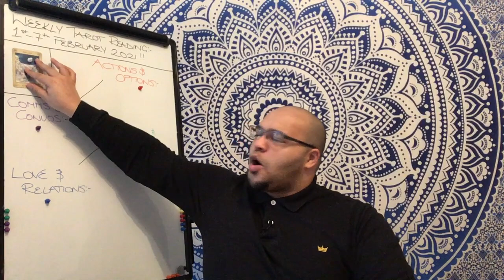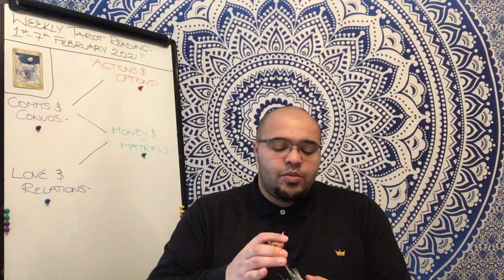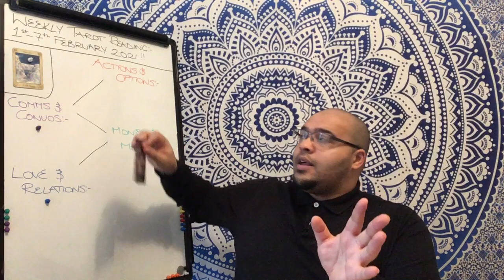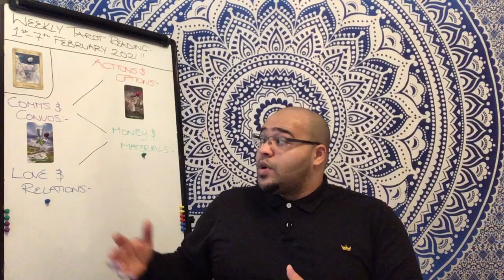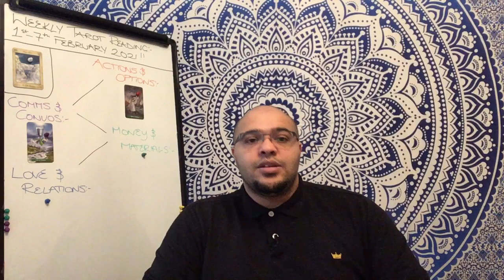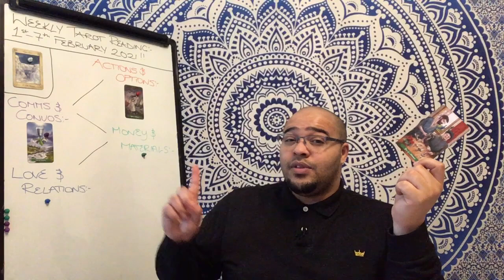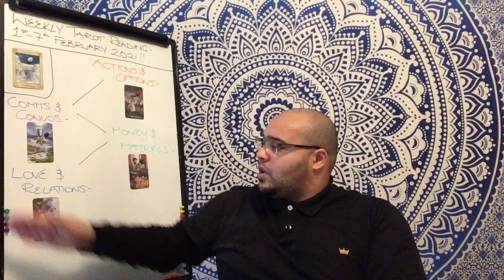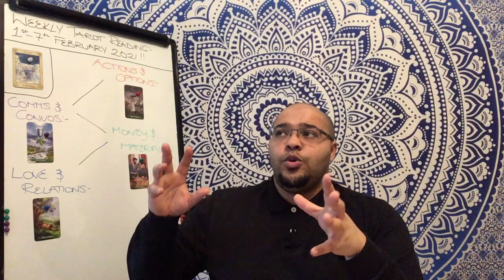LIBRA Weekly Tarot | BREAKING OUT OF THE BOX, FREE YOUR MIND! | 1st February 2021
The Libra Weekly Tarot Reading is an insight into what the month ahead is like in its energy, outlook and general trends and themes. This will focus on Your Actions & Options, Communications & conversations, money & materials, and your Love and relationships. All of this under the influence of your key to the week, so that it ties in directly to your month ahead readings.